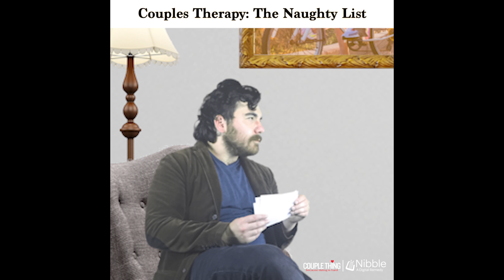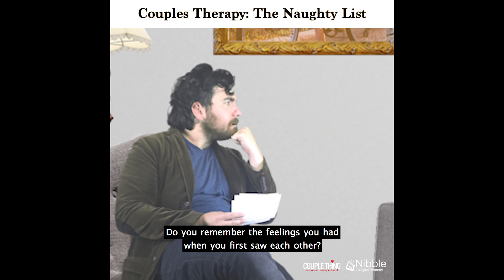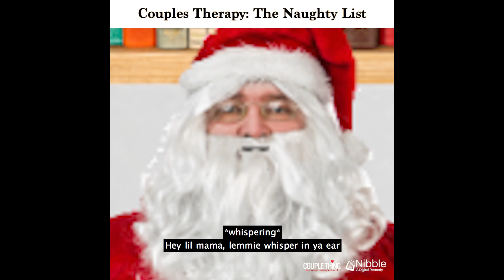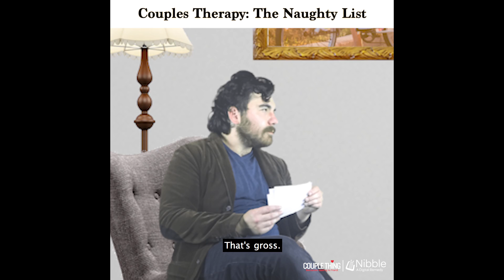Couples Therapy - THE NAUGHTY LIST | CoupleThing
Dating Santa definitely carries a little baggage.